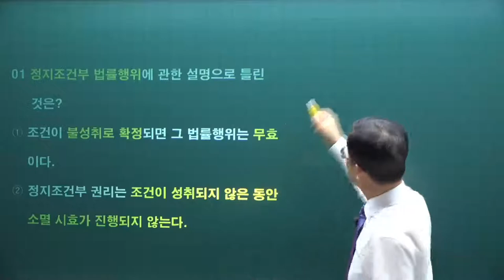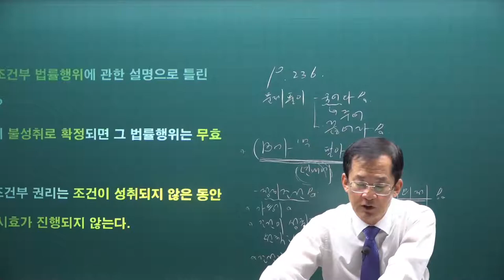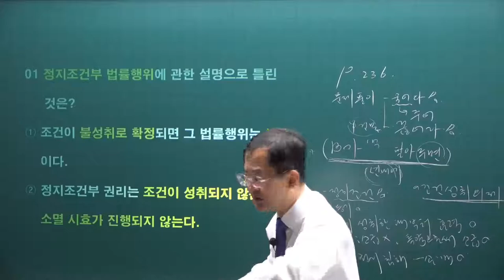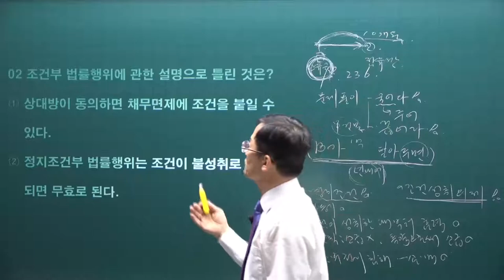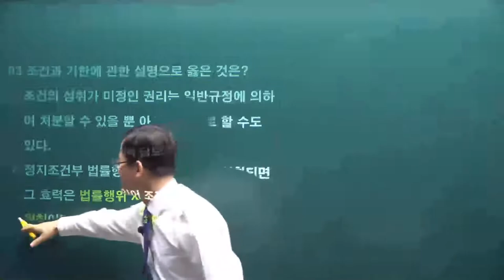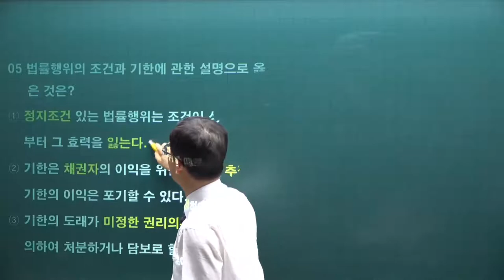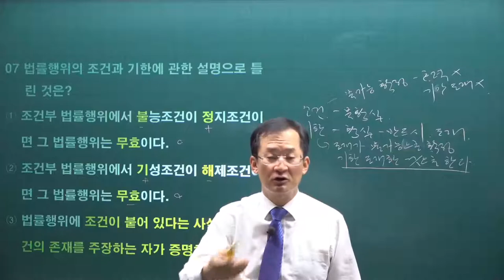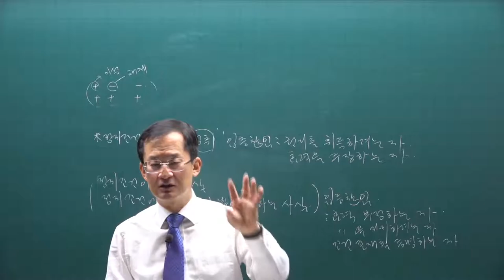[공전무] 2021년 공인중개사 민법 기출문제풀이 9강